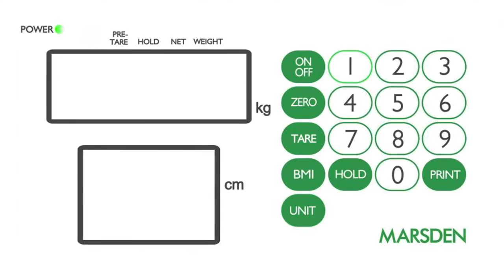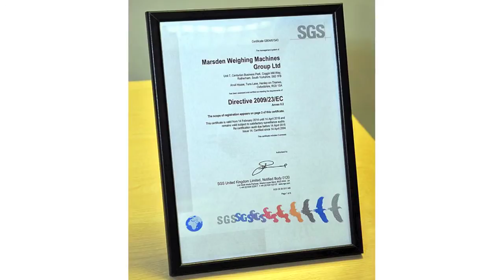Marsden Weighing Group - Intro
Richard Black, Managing Director at Marsden Weighing Group talks about company's background and main activities.